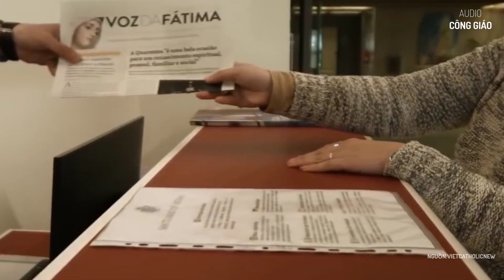3 v.ũ kh.í tinh thần của Đức Mẹ Fatima để chấm dứt ch.iến tr.anh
Người Công Giáo được kêu gọi cầu nguyện cho hòa bình, và chúng ta có một v.ũ kh.í tinh thần “không thể sai lầm” mà Đức Mẹ Fatima đã để lại cho chúng ta.

Trong lần hiện ra năm 1917 của mình, giữa lúc Ch.iến tr.anh Thế giới thứ nhất đang diễn ra, Đức Mẹ Fatima đã chỉ cho Lucia, Francisco và Jacinta Marto là các trẻ mục đồng ở Fatima rằng có điều gì đó đặc biệt mà họ phải làm để ngăn ch.ặn ch.iến tr.anh.

Đồng thời, Đức Mẹ nói rằng nếu họ không làm theo những gì Mẹ khuyên, một cuộc chiến tồi tệ hơn sẽ đến.

Mặc dù những c.ảnh b.áo này có bối cảnh lịch sử rõ ràng, nhưng lời khuyên của Đức Mẹ là cần thiết mọi lúc, đặc biệt là khi thế giới chứng kiến ch.iến tr.anh đang xảy ra. Đây là điều mà Đức Mẹ đã tiết lộ.